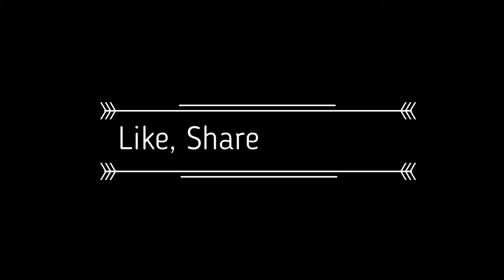Avatar The Last Airbender S1E5(Throwback Reaction){WALTRReacts}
WALTRReacts to ATLA. This is the King Of Omashu. I love this episode especially because the king is Aang's old friend and it just shows us that friendships can last a long time.

Avatar The Last Airbender Season 1 Episode 5: The King Of Omashu